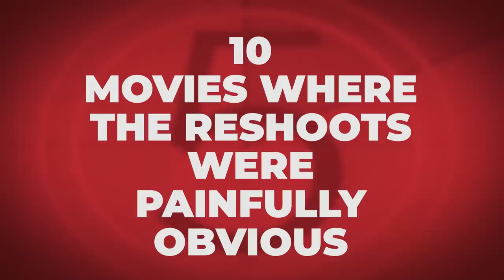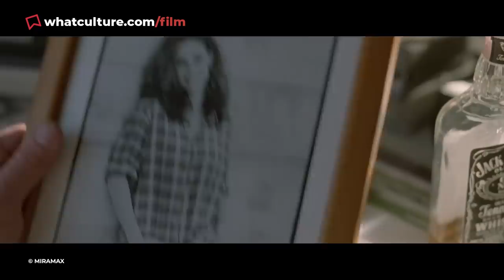10 Movies Where The Reshoots Were Painfully Obvious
Where Kate Mara's wig is less than fantastic.

*Slight error with the credits for this one...Padraig Cotter is actually the writer.*